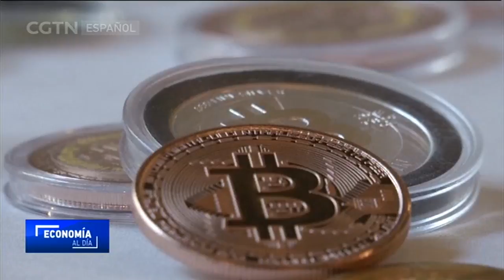Corea del Sur prohíbe el comercio anónimo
En Corea del Sur,  las cuentas anónimas utilizadas en el comercio de criptomonedas serán prohibidas a partir de este martes.